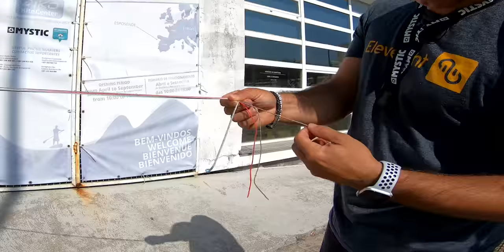FIXING OR SHORTENING LINES WITHOUT A SEWING MACHINE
Looking to shorten lines without a sewing machine? Watch this video to learn how to do it without any special equipment! Shortening lines with a Sewing Machine can be tricky, but this video will Show You How to do it step by step!
In this video, I'll show you how to fix your line without using a sewing machine.